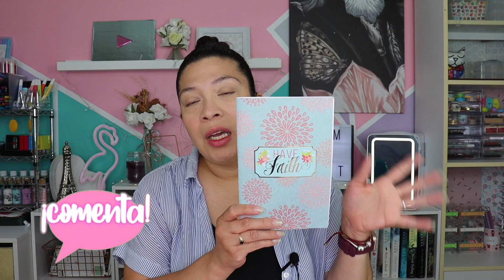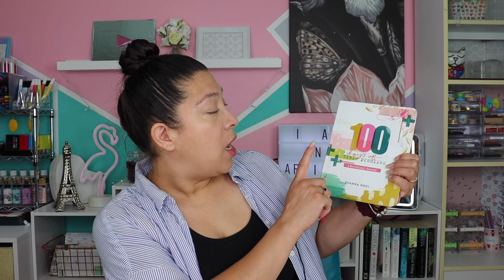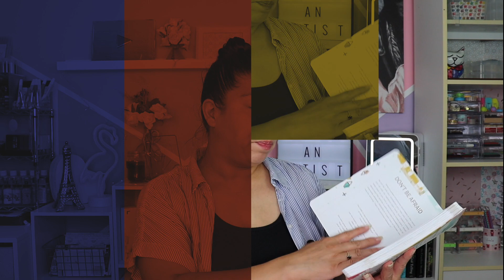AUGMENTA TU TIEMPO CON DIOS!! 🙌 TIPS Y CONSEJOS !! | LULA TV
AUGMENTA TU TIEMPO CON DIOS!! 🙌  TIPS Y CONSEJOS !!
En el video de hoy hablaremos de cosas que podemos hacer para aumentar tu intimidad con DIOS!

. PRODUCTOS MENCIONADOS:
The Illustrated faith for women:
100 Days Of Bible Promises:
My Prayer Journal:
My Bible Study Journal: